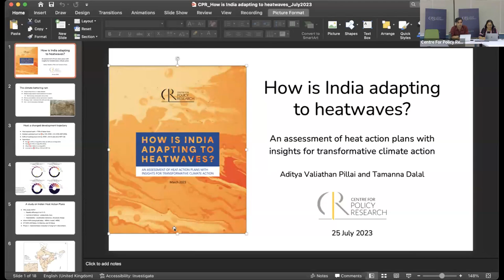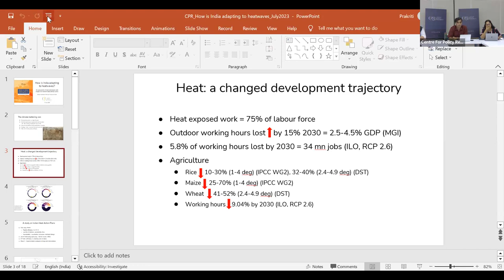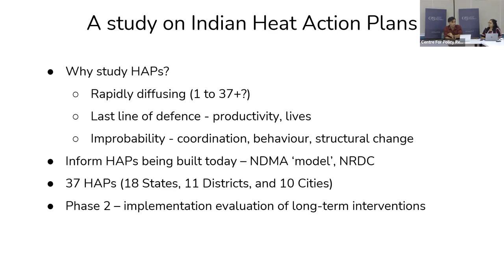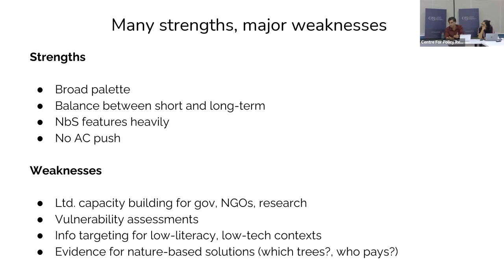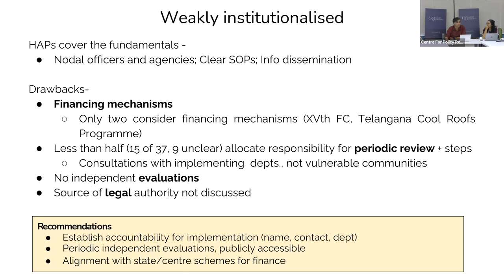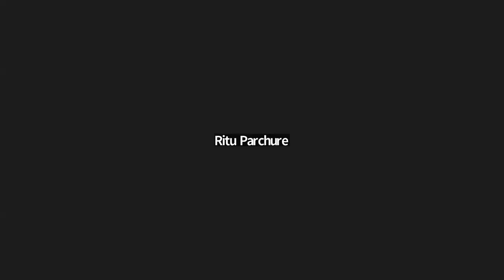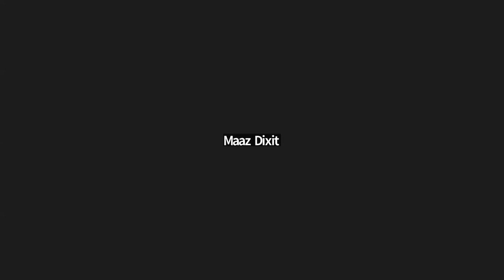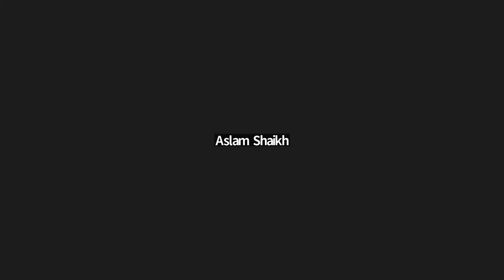CPR-CSH Workshop| A survey of India's heat action plans, and how they should improve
India’s heat action plans are an area of rapid policy diffusion and innovation. They have spread to at least 18 states, straddle state, city and local governments, and propose a very broad range of solutions. However, in a recent study of 37 of these plans at CPR, we found that these plans fail to identify local vulnerabilities, have a very static conception of heat as a hazard, and fail to build robust institutions and financing mechanisms for implementation. Addressing these challenges is crucial to a country that will warm rapidly and experience more heatwave days in the coming decades.

Aditya Valiathan Pillai is a fellow with the Initiative for Climate, Energy and Environment (ICEE) at the Centre for Policy Research (CPR). He studies the social and economic consequences of climate impacts in India and South Asia, and the policies and institutions that can help adapt to these changes. He was previously a programme officer at The Asia Foundation, where he led the Foundation’s political economy research on transboundary river governance, regional electricity trade arrangements, and grain trade, and managed adaptation grants to civil society organizations.